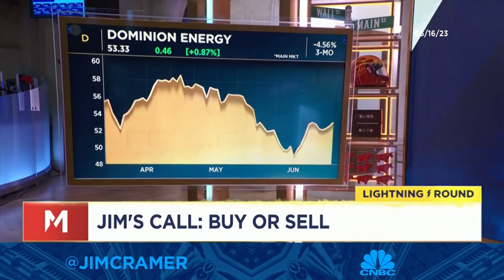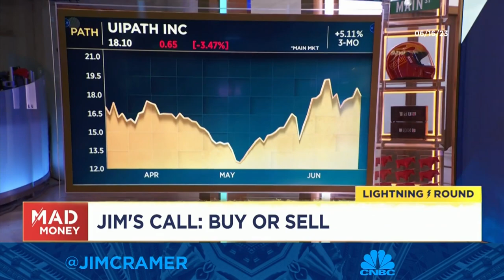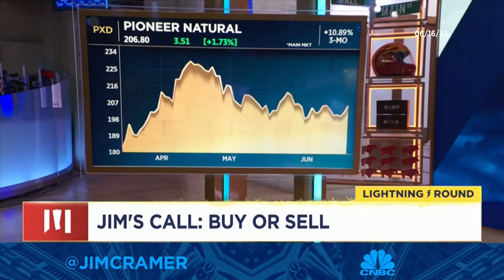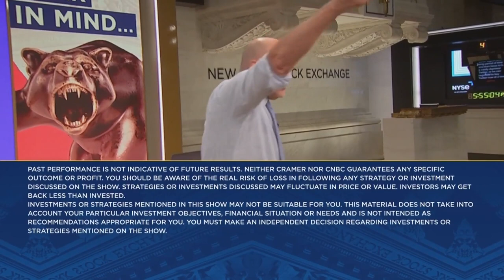Lightning Round: Dominion Energy is a little to risky for me, says Jim Cramer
'Mad Money' host Jim Cramer weighs in on stocks including: Dominion Energy, UiPath, Rayonier, RadNet and Pioneer.  Sign up and learn more about the CNBC Investing Club with Jim Cramer